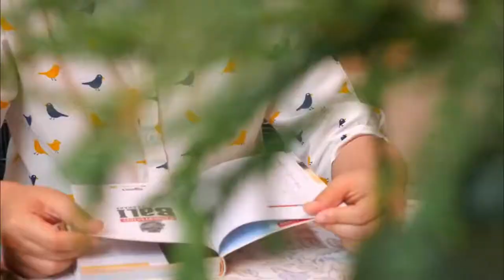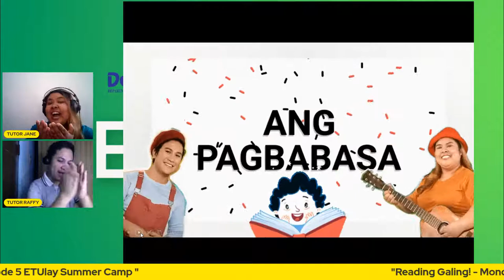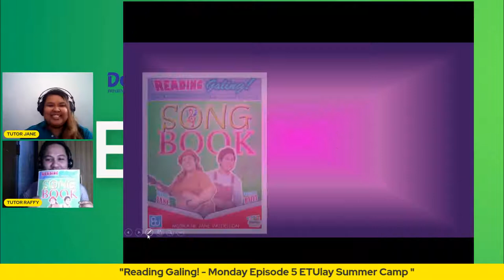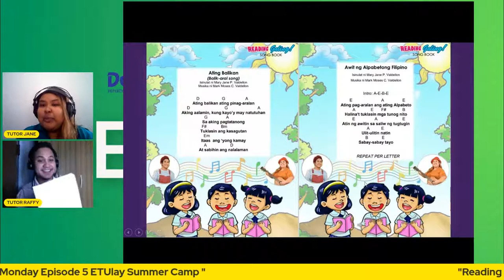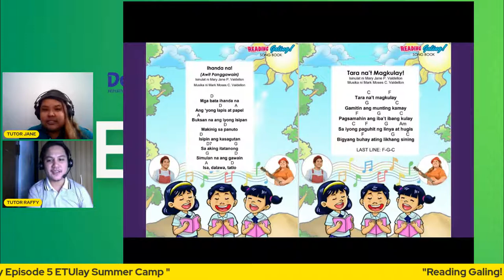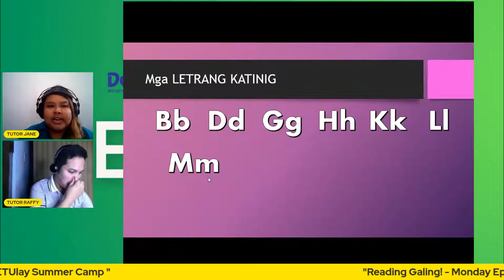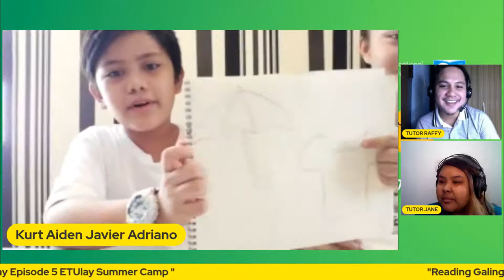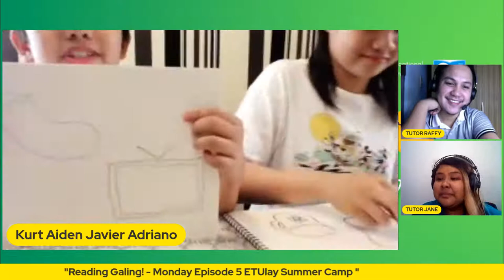"Reading Galing! - Monday Episode 5 ETUlay Summer Camp "